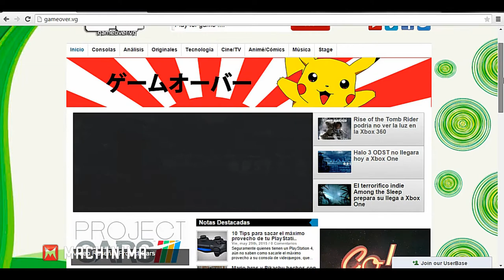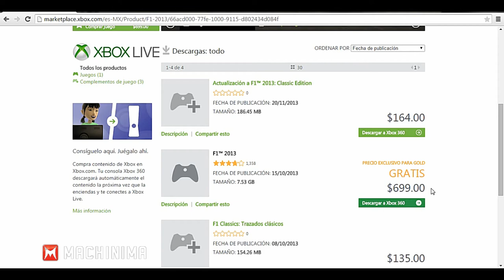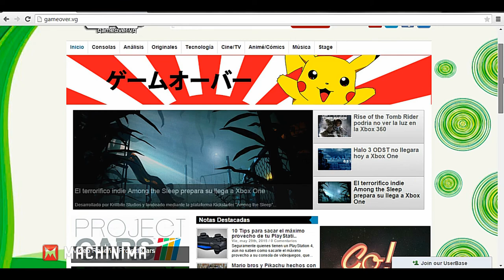Juegos gratis con Games with gold tutorial